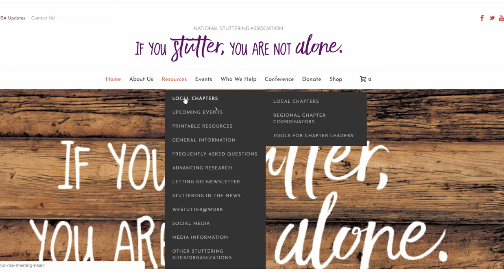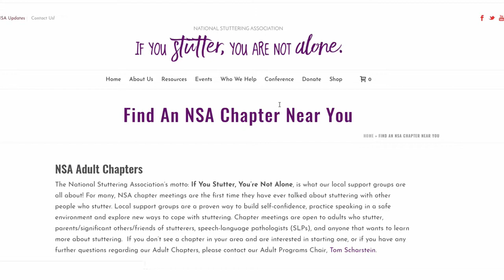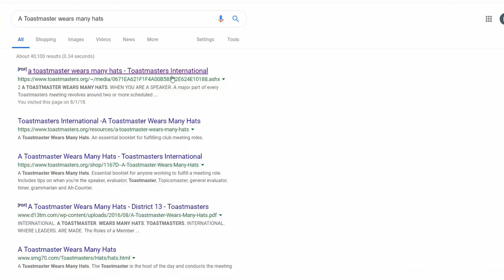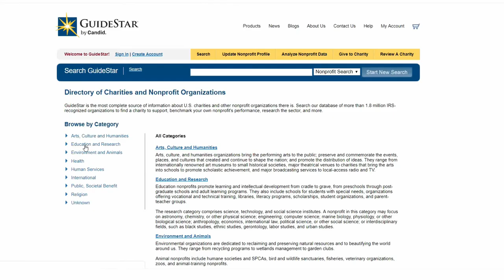3 Ways to Cultivate Your Sense of Purpose--Deep Dive #12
There are endless ways in which you can cultivate a sense of purpose and not feel alone.  In this video we take a deep dive into episode 13 of the Gift Doctor Series where Maximus met someone else who stutters, not feeling alone as someone knows exactly what he is going through.   In this video we talk about 3 ways in which you can seek an environment to cultivate your sense of purpose and not feel alone.

Episode 17 of the Gift Doctor Series will be posted on April 1st.

Marvin's story:

Ever since I remember speaking I had a stutter.  I was stopped in my tracks by fear.  Thoughts such as “people will think I am stupid because I can’t talk right”,  “people will think I am odd and strange”, “I can’t get my words out, so why try?  These thoughts drove me into isolation.  I would attempt to avoid speaking at all costs.  Why try if you are certain you will fail?  This was my perspective.
Whether one-on-one or in a group setting, I was terrified when I needed to introduce myself to other people, perhaps one of the most embarrassing situations.  Inwardly I will run a scan within my body and my vocal cords, trying to determine the perfect moment for me to tell them my name without stuttering;  utilizing a helping word if needed such as “yeah I’m Marvin”, or “absolutely, I’m Marvin”.    If the helping word did not make sense in relation to what I was communicating then I would silently say the helping word.  My efforts often fell short as the stutter won most battles.
In my elementary school years, I began going by my middle name Adriel.  I always had a difficult time saying Adriel when verbally introducing myself; saying my last name “Wiley” was challenging enough!  Eventually, mid-way through elementary school I got tired of struggling, determined that I have greater odds at saying Marvin, and decided to go by Marvin ever since; Marvin being my first name.

In order for me to graduate from high school I had to take 2 years of foreign language.  A foreign language?  I have a speech impediment, I can’t even speak English, how in the world am I going to speak a different language!? Upon analyzing my options, I decided to take 2 years of sign language.  You guessed it, so I did not have to talk much, I could communicate with my hands.    But how long could I go in life constantly retreating from my fear?

 In 2012, several years after graduating High School, I went to college and decided to major in Business Administration.  I looked at the curriculum and discovered that a public speaking course was on the list.  Public speaking?  No way!  I can’t talk! I was even voted as the shyest guy in the 9th grade with a photo in the school yearbook!  I found myself at a cross road.  I could choose to retreat in fear and change my major, or I could take action against my fears.   That one decision shifted the course of my life, leading me down the journey of discovering my true voice and no longer allowing my stutter to dictate the course of my life.

Today, I am thankful that I no longer worry about stuttering.  Although I still stutter from time to time, I am confident that I can communicate my message.  This is a feeling I wish others to have, the confidence that they can communicate and share their ideas.  This is what inspired me to create this YouTube Channel, so I can freely share what has helped me, with the intent for it to help others.

Do you find yourself living on the front-side of fear?  Have you been stopped in your tracks by fear?  Or do you have the desire to show your story of overcoming obstacles?  If so, subscribe to my YouTube Channel join me along the journey with me as I share my various discoveries on how I found myself passing through the front-side of fear, leading me to the back-side of fear.

And remember, it is amazing what you can achieve, on the other side of your fears!